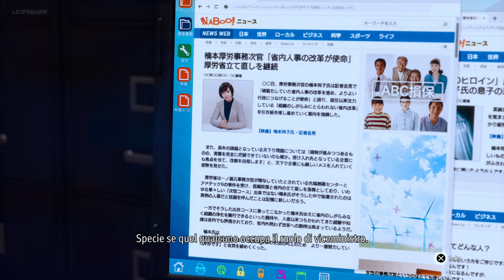59 ✧ Un Potente Burattinaio ┋Lost Judgment┋ Difficile | Gameplay ITA ◖PS5◗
Componenti del mio PC:

Cavo Microfono
Braccio Microfono